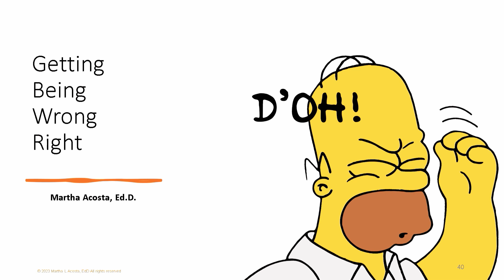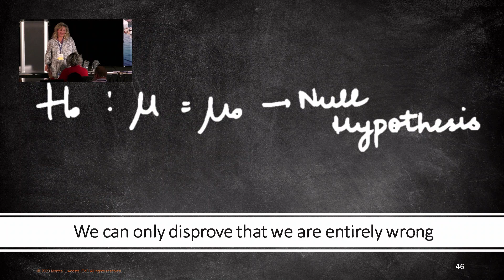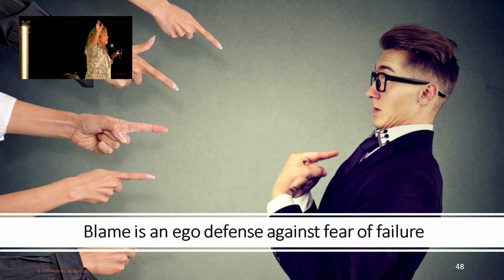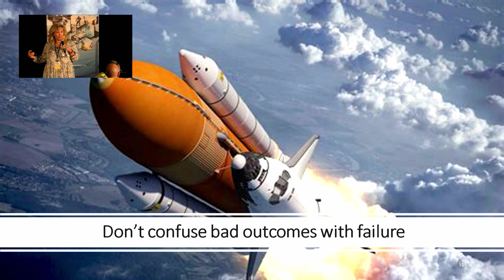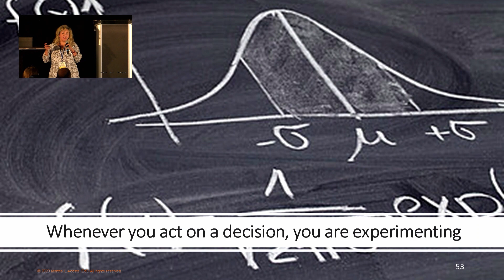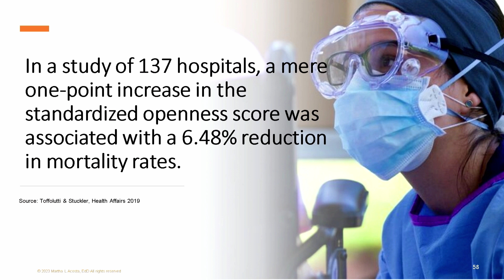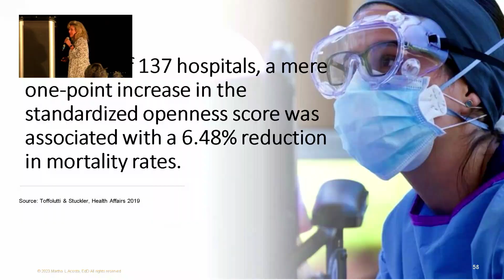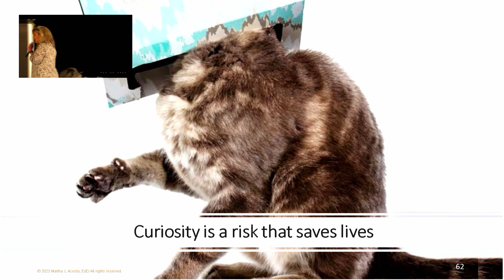Get Being Wrong Right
A principle of Human and Organizational Performance is that humans are fallible, and error is normal. Most of us take that to mean that we can’t blame workers or ourselves for making mistakes, which is true. But it also means that we are wrong A LOT, and we spend a great deal of our sensemaking energy papering that over.

In a study of lab researchers led by Professor Kevin Dunbar at the University of Maryland, getting wrong or unexpected results in an experiment often resulted in activity in the dorsolateral prefrontal cortex, the brain’s “Delete Key.” That could be why more than half of psychological experiments with significant statistical effects are not reproducible, and why two thirds of medical studies are ultimately refuted.

What if we embraced our wrongness? Sure, high-reliability might mean consistently getting the right outcome, but the path to that outcome isn’t necessarily the same—in fact, in emergent situations it rarely is. For our systems to be truly resilient and reliable, we need to overcome significant cognitive and emotional barriers to accepting our being wrong.

Human and Organizational Learning psychologist, Dr. Martha Acosta, explains the danger of not accepting our fallibility and error and discusses how we can get things right by getting curious about how and when we are wrong.

Presenter: Martha Acosta, Ed.D.